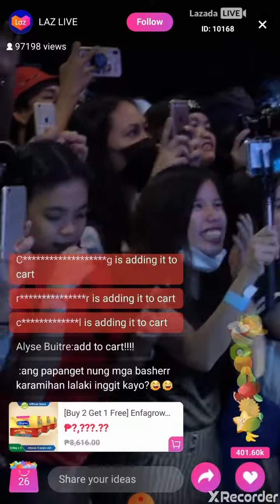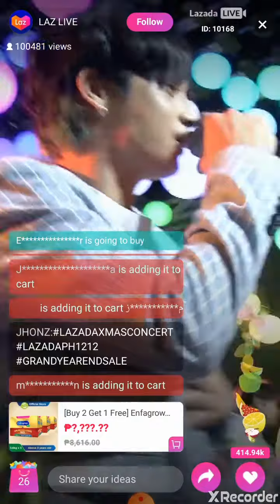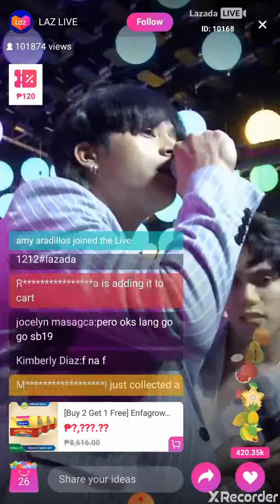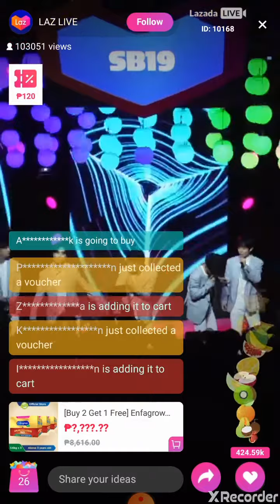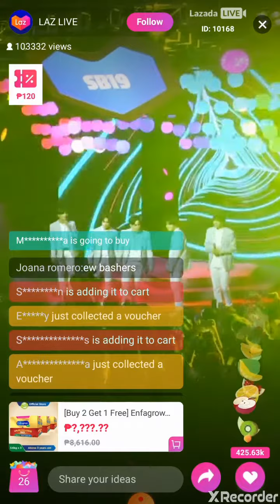SB19 NANGAROLING|NAMAMASKO PO! | LAZADA LIVE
SB19 on lazada xmas concert countdown..